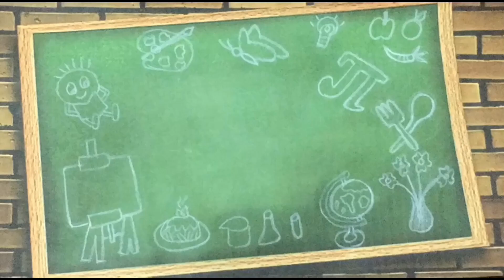onam pookalam drawing|easy pookalam drawing for beginners|simple pookalam idea for onam festival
Onam is a festival celebrating the homecoming of the Great King Mahabali. It is also said to mark the harvest season for Kerala. The festival lasts for ten days and is celebrated with great splendour.

Onam is an annual holiday and festival celebrated in Kerala, India. It is also a harvest festival, and falls on the 22nd nakshatra Thiruvonam in the Malayalam calendar month of Chingam, which in Gregorian calendar overlaps with August–September.

Here is a simple and great drawing for this festival...have a great day ahead